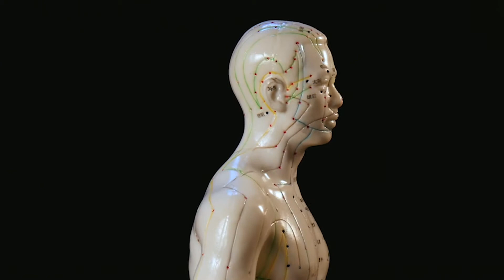RETURN TO LIFE DOCTORS YouTube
In “Return to Life” documentary in this clip from the documentary “Return to Life,” doctors of various disciplines discuss the benefits of neuro-acupuncture.